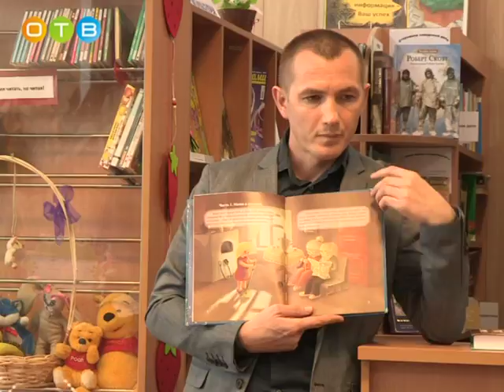Встреча с писателем Сергеем Поликарповым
Писатель не только представил свою книгу, но и провел с учениками 9 школы интерактивное занятие.